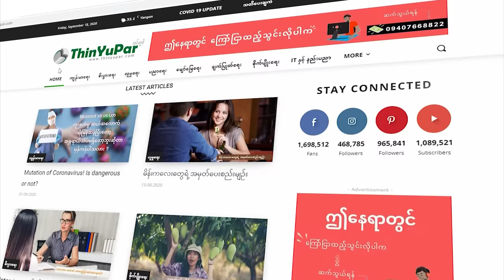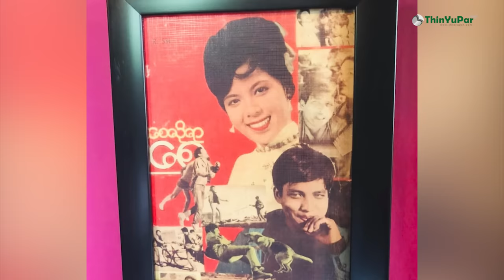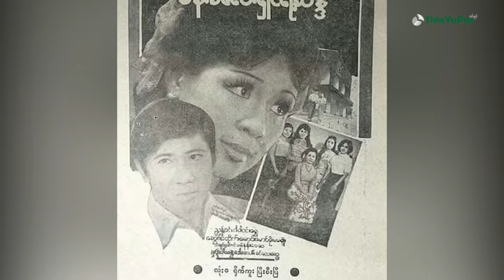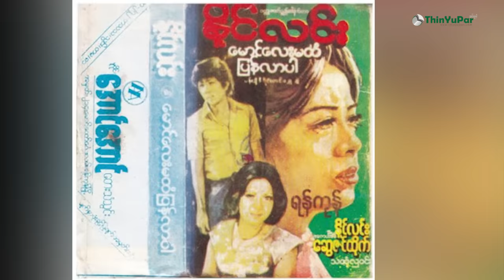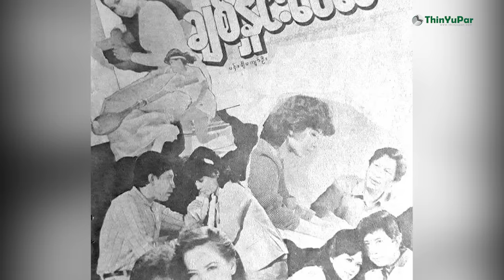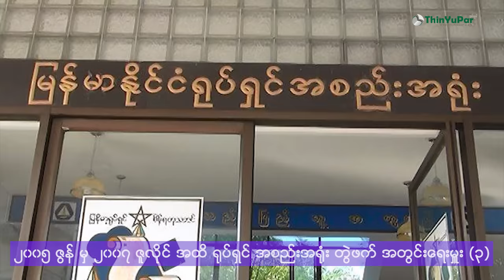အကယ်ဒမီ ဆွေဇင်ထိုက် ဘဝအကြောင်း - Swe Zin Htike Biography | ThinYuPar Biography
မဂ်လာပါရှင်။ကျွန်မတို့ သင်ယူပါ Biography Channel  ကနေပရိတ်သတ်ကြီးများအားလုံးကို ပြန်လည်ကြိုဆိုလိုက်ပါတယ်ရှင်။ ကျွန်မတို့ channel လေးကတော့ ကမ္ဘာပေါ်မှာရှိတဲ့ နာမည်ကြီးပုဂ္ဂိုလ်တွေ၊သရုပ်ဆောင်၊မော်ဒယ်နှင့် နာမည်ကြီး အနုပညာရှင်တွေရဲ့အနုပညာလမ်းခရီးတစ်လျောက်ဘ၀ဖြတ်သန်းရာ အကြောင်းအရာတွေကို တင်ဆက်ပေးနေတာပဲဖြစ်ပါတယ်။ ဒီတစ်ခေါက်မှာတော့ ကျွန်မတို့ Channel ကနေ အရင်ခေတ်ကလည်း နာမည်ကြီးခဲ့တဲ့ အခုထိလည်းလှပထက်မြက်နေဆဲဖြစ်တဲ့ ရုပ်ရှင်မင်းသမီးကြီး လည်းဖြစ် ဒါရိုက်တာလဲဖြစ်တဲ့  အကယ်ဒမီ ဆွေဇင်ထိုက် ခေါ် အန်တီ grace  အကြောင်းကို တက်ဆက်ပေးမှာပဲဖြစ်ပါတယ် အန်တီ ဆွေဇင်ထိုက် ကို graceလို့လဲ ခေါ်ကြပါတယ် အန်တီ ဆွေဇင်ထိုက်လို့ပြောလိုက်ရင် ပညာတော်လွန်းပြီး အနုပညာနဲ့ပတ်သတ်တဲ့ ပညာရပ်တွေကိုလည်း ချွင်းချက်မရှိ သိတတ်လွန်းတဲ့ မြန်မာ့ရုပ်ရှင်ထူးချွန်ဆုရ မင်းသမီး လို့ ပရိတ်သတ်များရင်းနှီးကြပါလိမ့်မယ်။ဒီတစ်ခေါက်မှာတော့် ကျွန်မတို့  thinyupar biography channelကနေ အကယ်ဒမီ မင်းသမီးကြီး ဆွေဇင်ထိုက် အကြောင်းကို တင်ဆက်ပေးမှာပဲဖြစ်ပါတယ်။